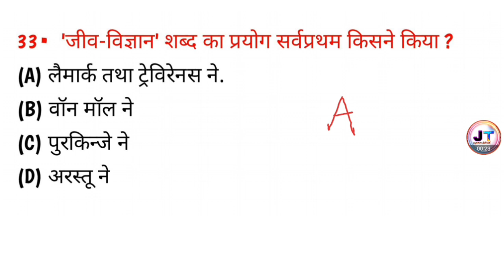जीव विज्ञान शब्द का प्रयोग सर्वप्रथम किसने किया? Jeev vigyan Shabd ka prayog sarvpratham kisne kiya